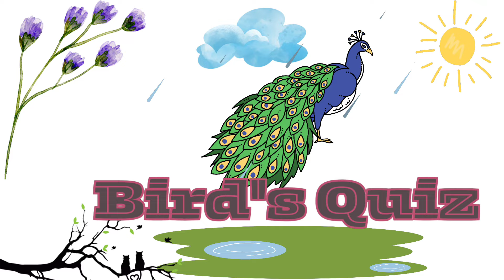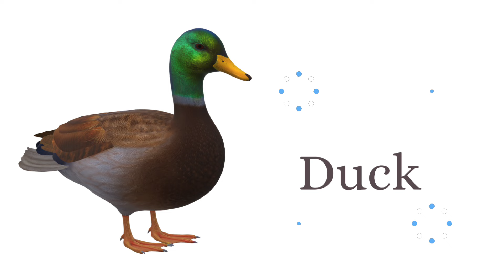alphabets for kindergarten kids|alphabets name|stylish alphabet a to z| Learn alphabet A to Z | ABC